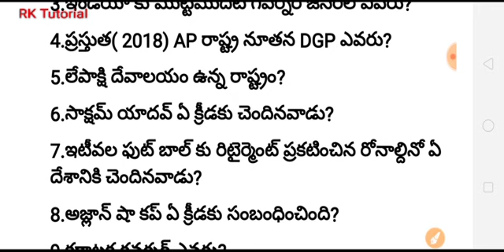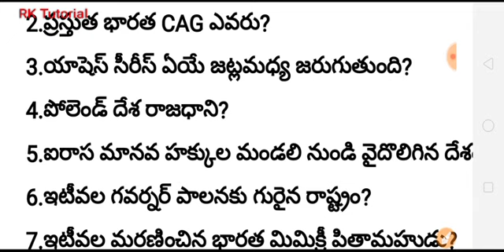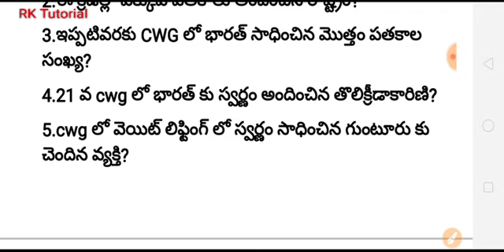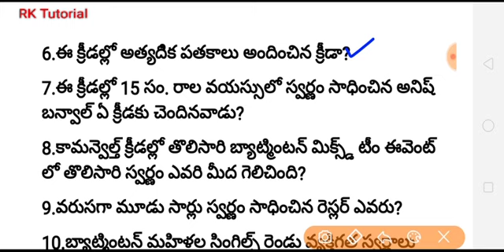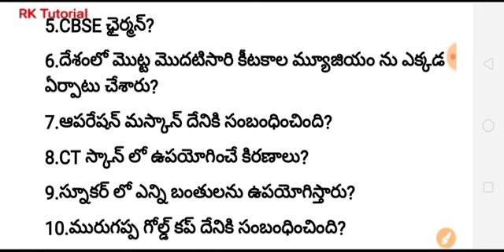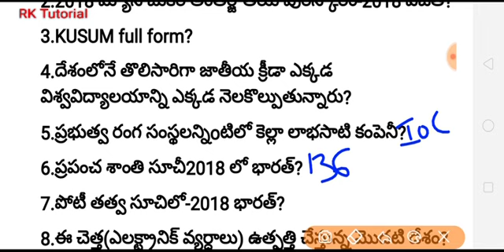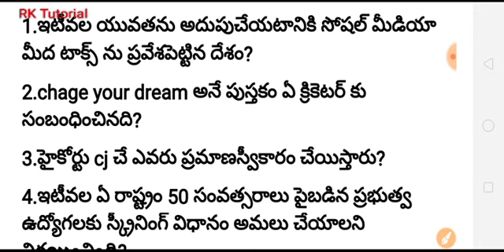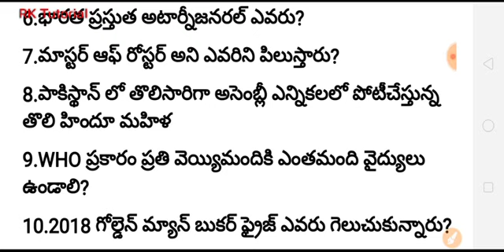General knowledge questions || top 50 bits || important for all competitive exams.